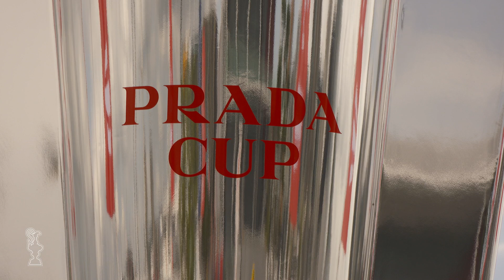La conferenza stampa prima della Prada Cup